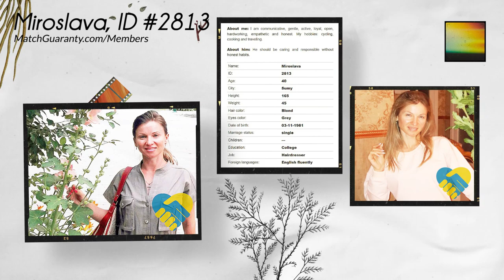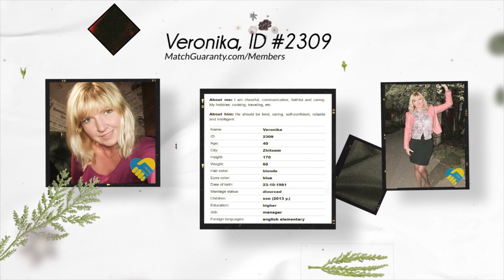Date Ukrainian Women (Age 40 Part 2)